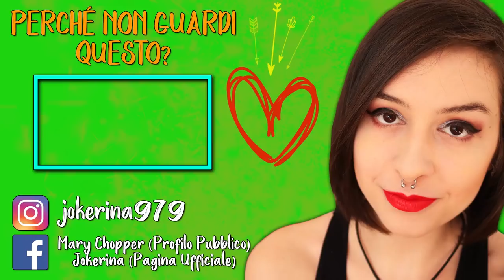NO, I CAPPOTTI NO! | AMONG THE SLEEP #5